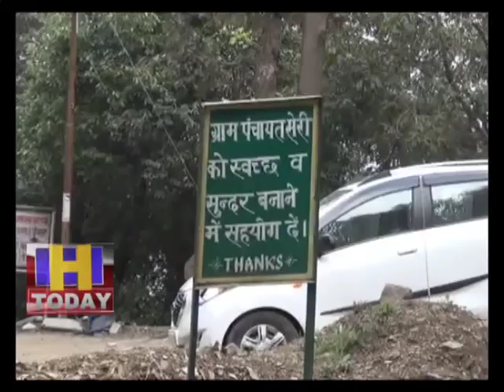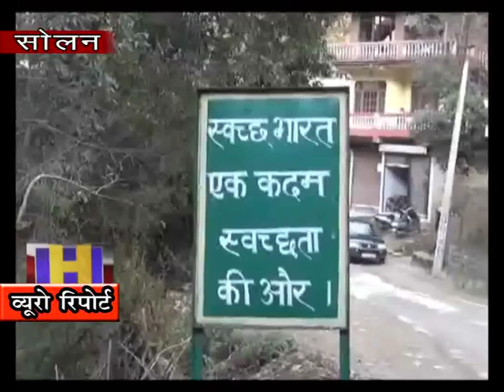21 JAN N 13 सोलन के बजडोल गाँववासियों की सबसे बड़ी समस्या वहां फैली गंदगी बन चुकी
सोलन के बजडोल गाँववासियों की सबसे बड़ी समस्या वहां फैली गंदगी बन चुकी है | गौर तलब  है कि गाँव में  फैली यह गंदगी गाँववासियों द्वारा नहीं फैलाई गई बल्कि  नगर परिषद के कर्मचारी शहर को साफ़ कर  वहां का कूड़ा यहाँ गिरा  जाते हैं वहीँ रही sari कसर यहाँ  स्थापित  फार्मा उद्योग के  सफाई कर्मचारी उद्योग का कचरा गिरा कर पूरी कर देते है | उल्लखनीय बात यह है कि यह गंदगी उपायुक्त सोलन के घर की ठीक नीचे पड़ी है | जिस पर उपायुक्त सोलन भी कई बार एतराज जता चुके है लेकिन हद तो इस बात की है कि उसके बावजूद भी सफाई कर्मियों के कानों पर जूँ तक नहीं रेंग रही